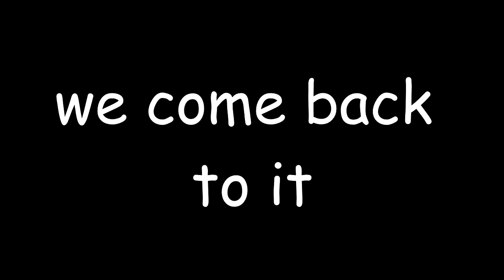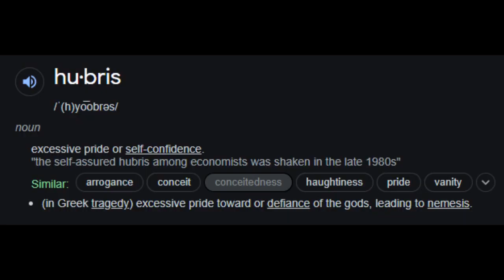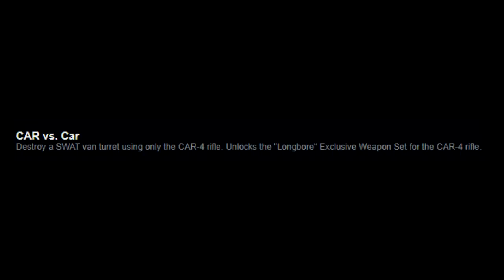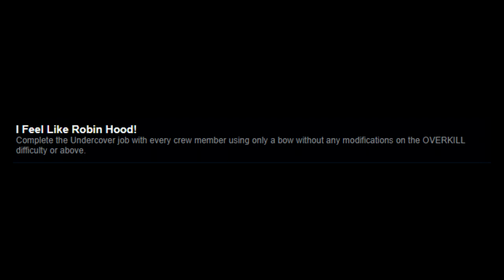This Achievement was UNWINNABLE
Now draw it giving birth

This video started at 1193/1302 Achievements